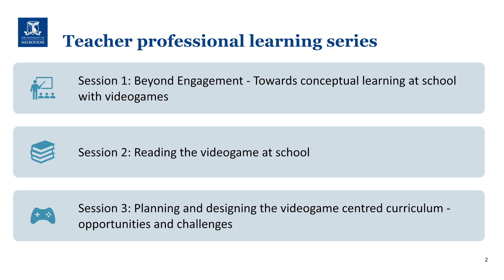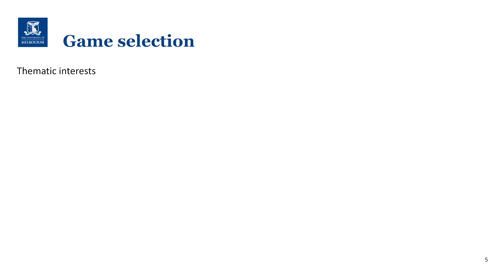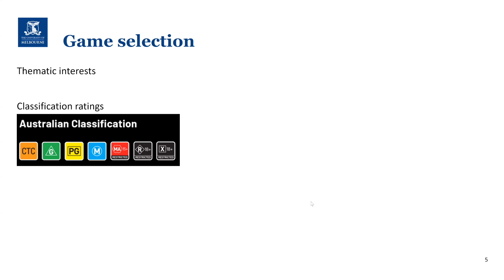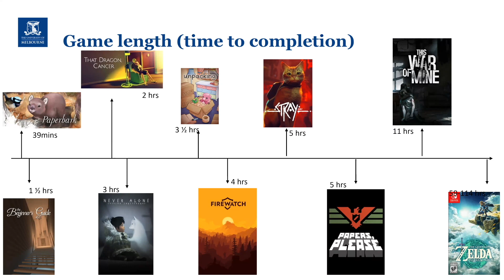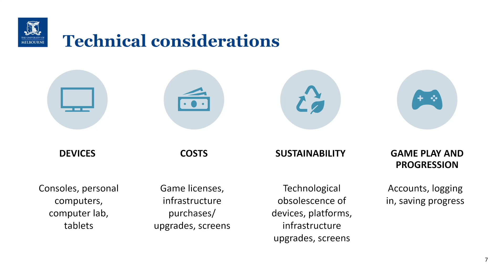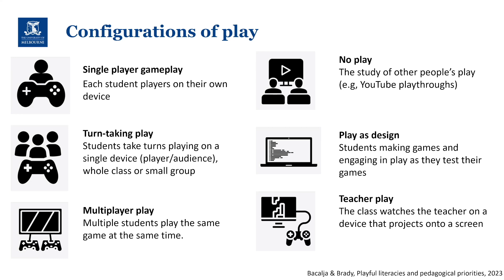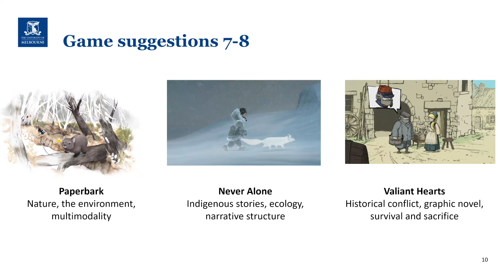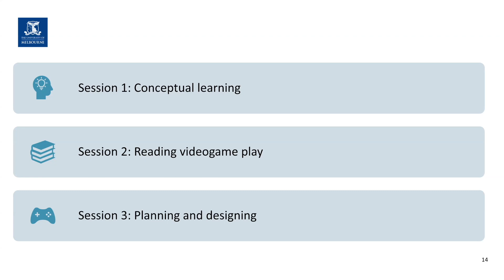Planning and designing the videogame centred curriculum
ACMI Education and Alex Bacalja; Senior Lecturer in Language & Literacy, Melbourne Graduate School of Education, presented a series of online professional learning sessions delving into the opportunities and challenges of using videogames in the classroom in October and November 2023.
This is session 3 of 3.
This session explores the ‘nuts and bolts’ of designing videogame centred curricula. It begins by exploring technical decisions that teachers must navigate, such as which console to use, and then models a number of ways to configure students, controllers and screens in classroom spaces. We conclude by looking at different kinds of play, from the solitary to the social, and differences between free and structured play.